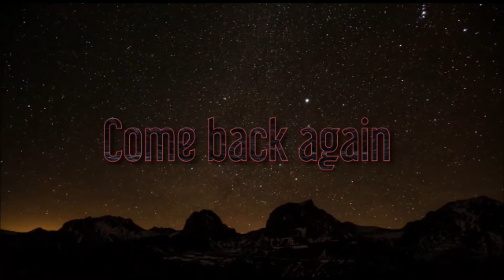Tommys Birthday 10 Today